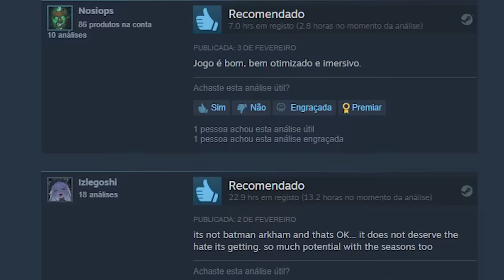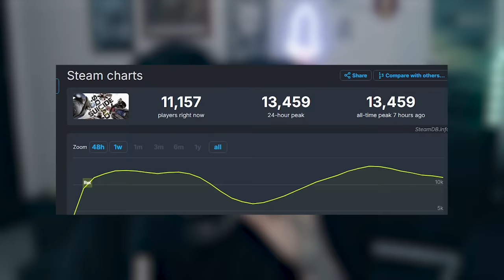Jogo do Esquadrão Suicida FLOPOU? Mas muitos estão gostando....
Jogo do esquadrão está sendo elogiado

➤ PSN: hadessama94

00:00 Notas e Jogares gostaram
04:36 FLOPOU?
06:38 De quem é a CULPA?